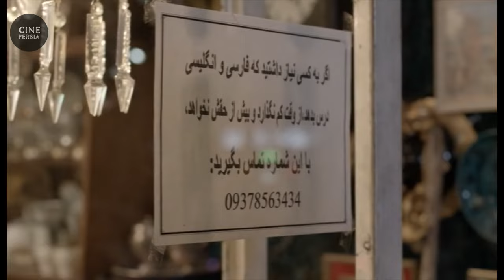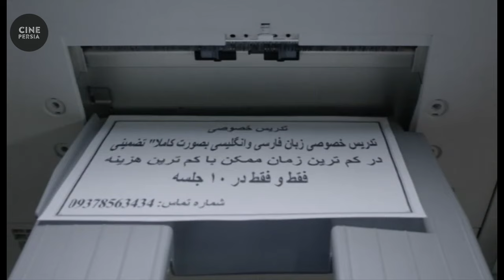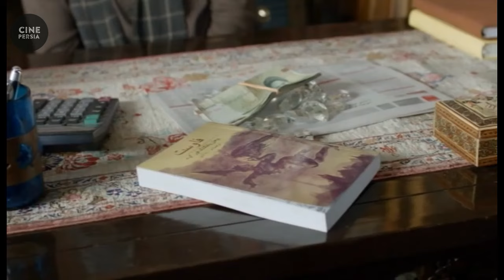🎬 فیلم ایرانی سايه‌های موازی | Film Irani Sayehaye Movazi 🎬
خلاصه داستان📍
وقتی نازنین برای فروش گردن‌بندش وارد یک عتیقه‌فروشی می‌شود، فرهاد، صاحب مغازه، دلباخته او می‌شود و به مرور زمان، نازنین نیز به فرهاد دل می‌بندد. اما به مرور اتفاقاتی عشق فرهاد و نازنین را تحت تاثیر قرار می‌دهد و...

🎬 فیلم ایرانی سايه‌های موازی | شهاب حسینی و ابوالفضل پورعرب | Film Irani Sayehaye Movazi 🎬

لیست بازیگران 🔻
شهاب حسینی, ابوالفضل پورعرب, سیامک صفری, حدیث فولادوند, هوشنگ توکلی